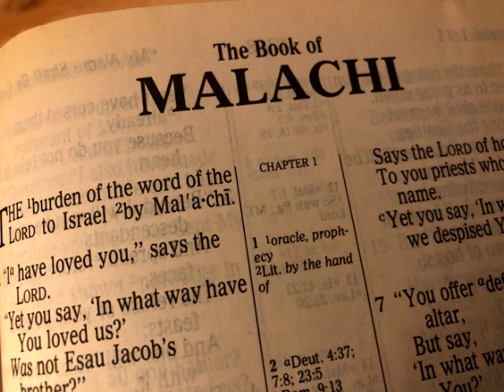मलाकी / Full Audio Bible / Nepali Version / Suman Rijal / Ep 30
मलाकी/Malachi

Downloading & uploading our videos on other you tube channel are strictly prohibited.

Note ;
तपाईहरुलाई हाम्रो सेवा कस्तो लागि रहेको छ ?
येदि हजुरहरुसंग हाम्रो लागि केहि सल्लाह सुझाब छ भनि तल कमेन्ट गर्न न भुल्नु होला !